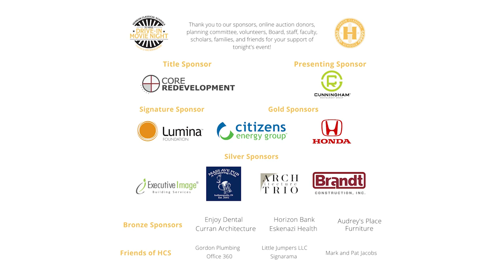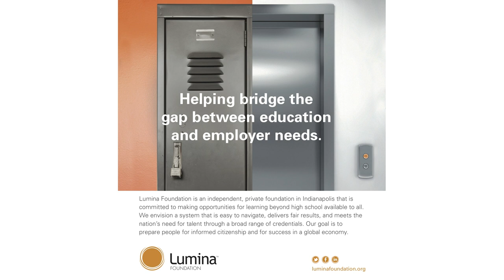Herron Classical Schools Movie Night 2022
Promo Video for Movie Night